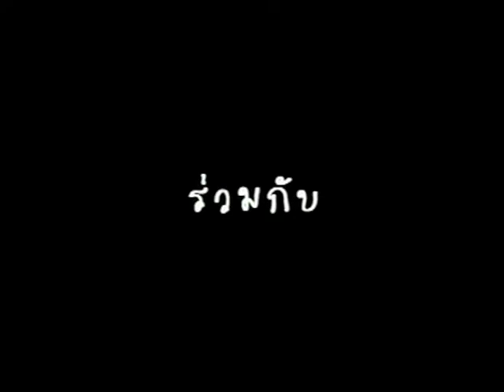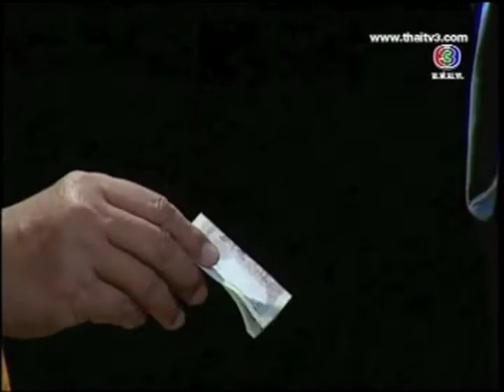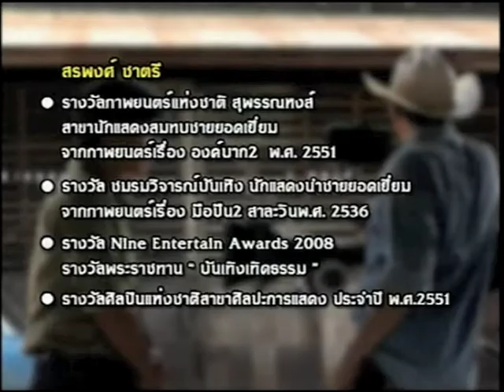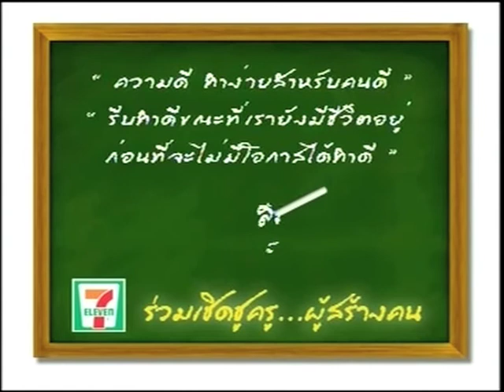น้องใหม่ร้ายบริสุทธิ์ - พระเอก [31.03.12]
น้องใหม่ร้ายบริสุทธิ์ เชิดชูครู...ผู้สร้างคน ตอน พระเอก (สรพงศ์ ชาตรี)

ตุ้ย เกียรติกมล แสดงเป็น สรพงศ์ ชาตรี
ปิ๊ป รวิชญ์ แสดงเป็น ท่านมุ้ย

ออนแอร์ :31.03.12 ช่อง 3